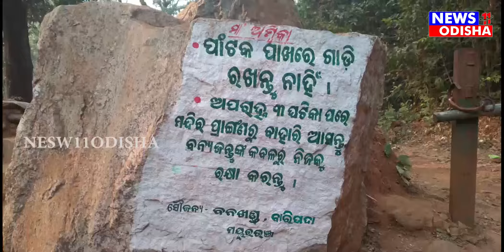ଆଦିବାସୀ ନୃତ୍ୟ ସହିତ ସବୁଠି ଧୁମ୍ ଧାମ୍ ରେ ଚାଲିଛି ମକର ପର୍ବ15/01/2021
ଆଦିବାସୀ ନୃତ୍ୟ ସହିତ ସବୁଠି ଧୁମ୍ ଧାମ୍ ରେ ଚାଲିଛି ମକର ପର୍ବ15/01/2021 news11odisha. youtube.com youtube.com